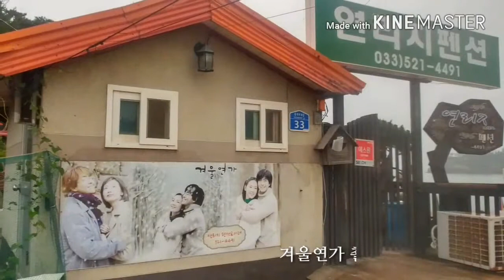솔비치삼척 대명리조트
2017 여름휴가중 정동진 추암해변 산토리니광장